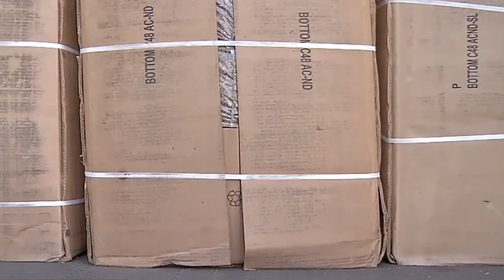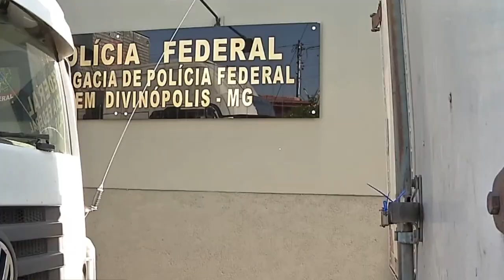POLÍCIA MILITAR APREENDE 3 CAMINHÕES DE CIGARROS FALSIFICADOS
| REGIÃO |